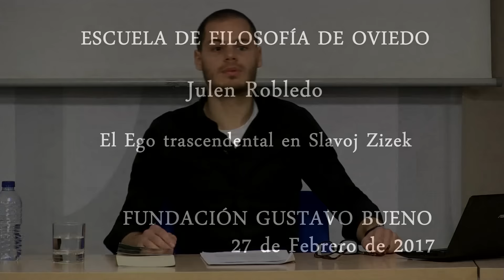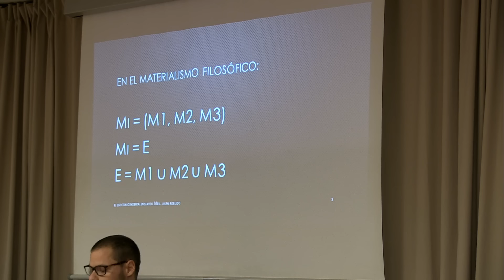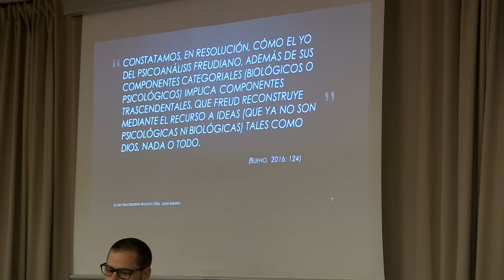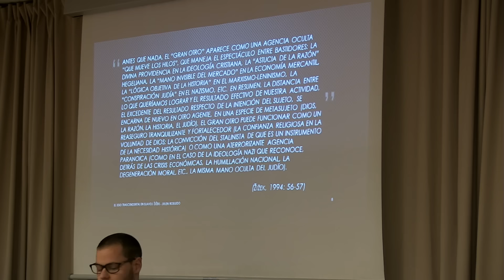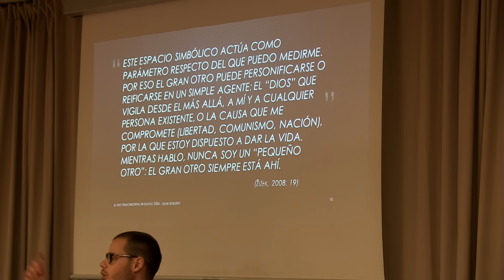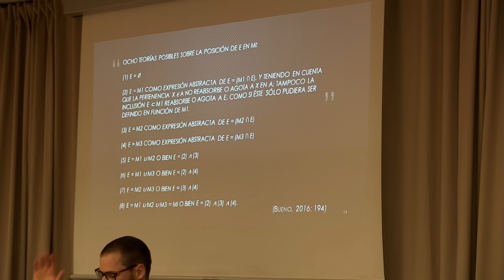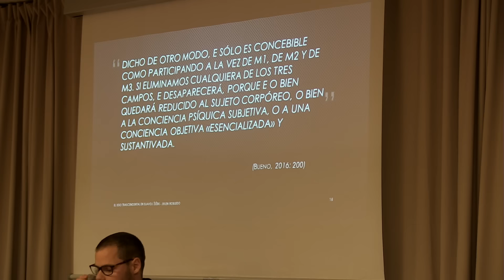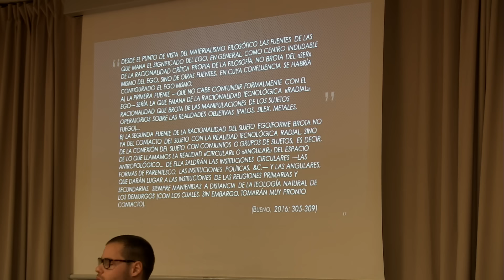Julen Robledo - El Ego trascendental en Slavoj Zizek - EFO137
Conferencia de Julen Robledo en la Escuela de Filosofía de Oviedo
27 febrero 2017
El Ego trascendental en Slavoj Žižek

«Eslovenia está presente en los discursos de Pablo Iglesias e Íñigo Errejón. Los podemitas citan frecuentemente la obra de Slavoj Žižek para asentar la base ideológica de su partido –la lucha contra el sistema y los poderes establecidos– con el objetivo de alcanzar al estado del bienestar. La obra de este filósofo, sociólogo, psicoanalista y crítico cultural esloveno gira en torno a la creencia de que el ser humano está destinado a derrocar al capitalismo y de que todos los individuos, lo sepan o no, albergan ese deseo en su interior. A esta teoría se le llama “ego trascendental de Žižek” y es sobre la que ayer habló Julen Robledo (Bilbao, 1988) en la Fundación Gustavo Bueno.
Según este joven Doctor en Filosofía, la relación entre Podemos y la teoría de Žižek es evidente aunque existan diferencias. Mientras la formación morada tolera el capitalismo, el esloveno lo rechaza de plano. “Sus ideas no tienen sentido ni son realizables en el siglo XXI. Para entendernos, no se puede dar a la gente doctrina metafísica como si fuera papilla para intentar salvar al mundo del capitalismo”. Sin embargo, cree que Podemos –igual que el pensador esloveno– lucha contra los poderes establecidos, desde un punto de vista romántico. Y es que, tras esa lucha metafísica y trascendental contra el capitalismo, “se crea un caos porque no existe un proyecto de Estado definido que se instaure después de la revolución”.
Robledo es un especialista en el pensamiento de Žižek e hizo sobre este pensador esloveno su tesis doctoral en la Universidad de Oviedo, bajo la dirección de Gustavo Bueno Sánchez. Precisamente, el profesor Bueno presentó ayer la conferencia en el salón de actos de la Fundación (en la avenida de Galicia), y anunció que el filósofo vasco está a punto de editar un libro centrado en Slavoj Žižek.» (Elena Vélez, en La Nueva España, Oviedo, 28 febrero 2017.)